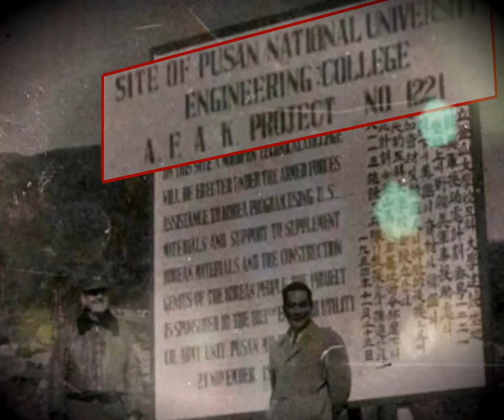[유평기tv] UNPM - Documentary of General Richard S. Whitcomb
This is a documentary of General Richard S. Whitcomb produced by United Nations Peace Memorial Hall in Busan, Korea.